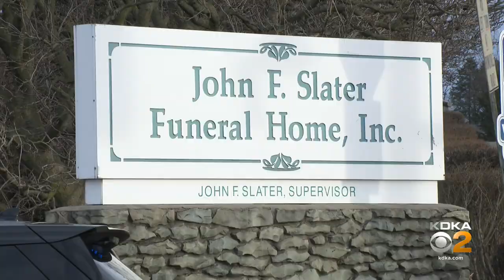Visitation begins for fallen McKeesport police officer Sean Sluganski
Nearly one week after the death of a McKeesport police officer, loved ones and the community started to say their final goodbyes at the John F. Slater Funeral Home in Brentwood. KDKA's Lauren Linder has the story.